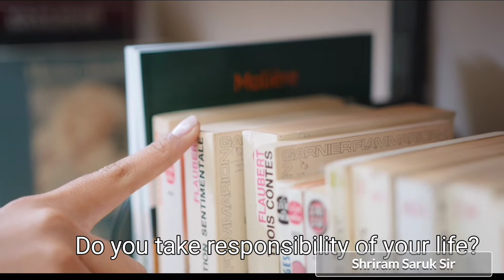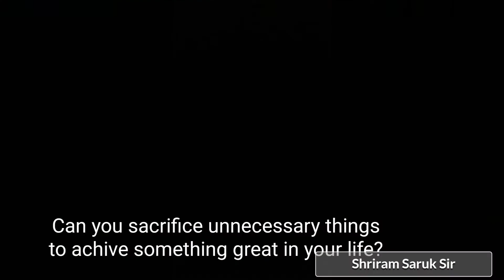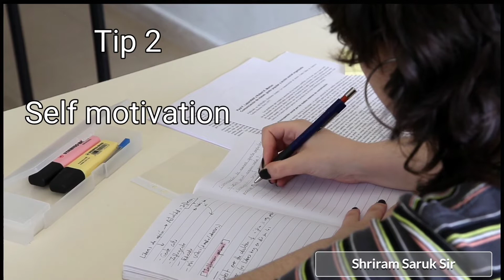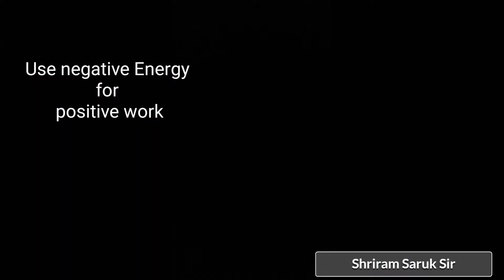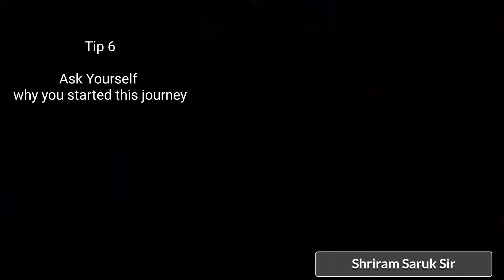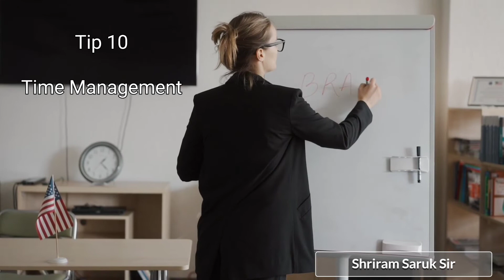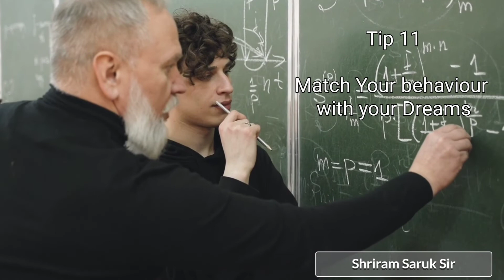Motivation For Students तुम्ही निश्चितच अभ्यास करणार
It is a motivational video for students. This video will make you to study hard. study tips and some important suggestions will take you towards successful life and you will start to study after watching this video.
हा video विध्यार्थ्यांना अभ्यास करण्यास निश्चितच भाग पाडेल.
मी आशा करतो हा video सर्व विध्यार्थी व पालकांना आवडेल व अभ्यासामध्ये रुची व आवड निर्माण करेल.